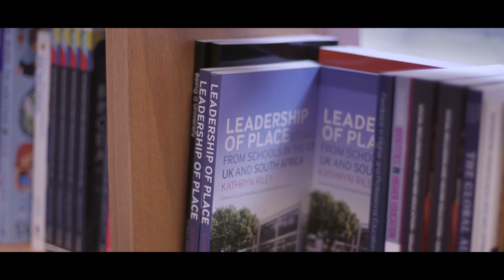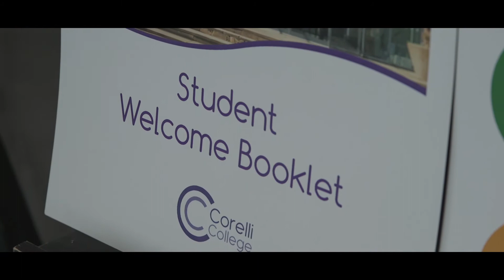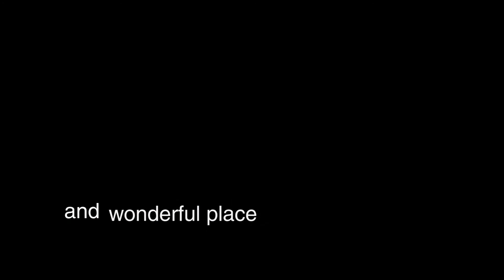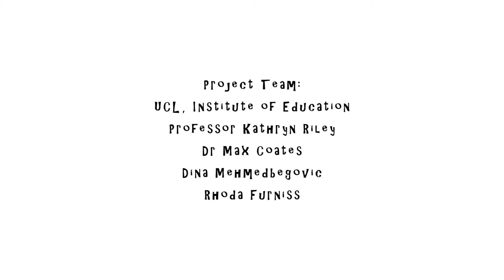A Documentary about Place and Belonging - Academic documentary IoE-UCL